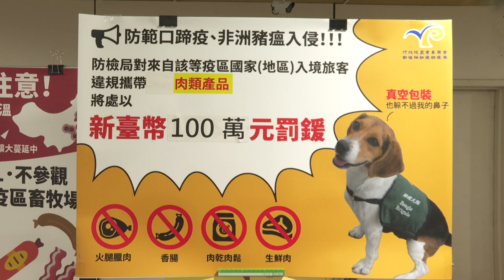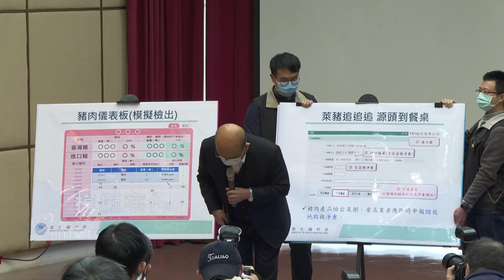2021年1月4日行政院院長蘇貞昌視察進口豬肉查驗作業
行政院長蘇貞昌今（4）日至臺北港視察進口豬肉查驗作業時表示，為守護國人健康，政府一定會為國人食品安全嚴格把關。不僅在查驗作業上設下三道關卡並逐批查驗，即日起每個上班日上午11時，衛福部、財政部及農委會網站會發布「豬肉儀表板」，如同守住非洲豬瘟一樣，資訊公開且透明。政府團隊一定會以食安為第一，籲請國人同胞及各地方政府配合。

蘇院長表示，為守護國人健康嚴格把關，他在110年第一個上班日來到臺北港，視察進口豬肉查驗作業。查驗作業一共有三道關卡，包括財政部海關、農委會防檢局檢疫查驗及衛福部食藥署肉品衛生查驗等。

蘇院長宣布，即日起，衛福部、財政部及農委會網站發布「豬肉儀表板」，每個上班日上午11時更新，公布臺灣豬當日重量（噸）及占比；以及進口豬重量（噸）及占比、進口國來源地、查驗結果、全部重量占比等資訊，讓民眾清楚查詢，一目了然。「豬肉儀表板」除可檢視進口豬肉是否含萊克多巴胺。即使在安全容許值，政府也能確實掌握，包括進口商、進口報單（含收貨總淨重）、交貨總淨重及下游業者；政府亦可向上溯源，向下追查。

蘇院長進一步指出，豬肉進口商已公開承諾不進口含萊克多巴胺的豬肉，且進口豬肉會明確標示，連同產地貼紙一起出到通路；而為展現政府負責任的態度，標示跟著肉品走，政府一定會嚴格守好三關並逐批查驗、每個上班日公告，相關資訊公開透明，不會隱匿、欺瞞。

蘇院長也以非洲豬瘟為例，前（108）年1月14日，他上任行政院長第一天，即視察桃園機場的海關，他當場下令手提行李百分之百查驗。一直到今天，因為大家一起努力，守住非洲豬瘟，沒有讓它進來。同樣道理，政府用「豬肉儀表板」向國人同胞報告逐批檢驗的結果；絕對如同守住非洲豬瘟一樣，百分之百認真負責，從海關、到廚房、到餐桌，所有資訊全部公開透明。

蘇院長強調，政府對臺灣豬肉有信心，並以國人同胞健康為第一，一定會為國人的食品安全嚴格把關。而臺灣以貿易立國，互惠互利，我國貨品要外銷，不能禁止他國貨品進口。政府一定會以食安第一，一方面走向國際，一方面自由貿易，一方面尊重業者自由進口，也負責地清清楚楚向國人同胞報告。院長籲請地方政府配合，全國一致才不會亂了套，也請國人同胞不用擔心，透過瀏覽衛福部、財政部及農委會3個部會的網站，了解資訊。

稍後，蘇院長視察進口豬肉剪封開櫃、貨品查驗確認、取樣及送樣檢驗等作業，期勉同仁一起努力，守護國人食品安全。